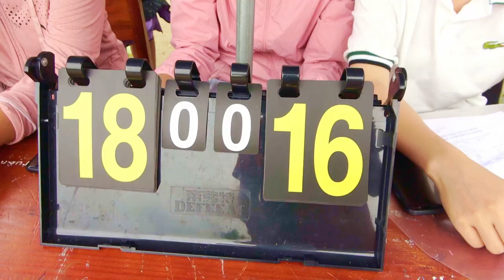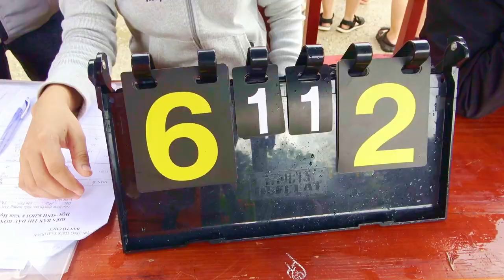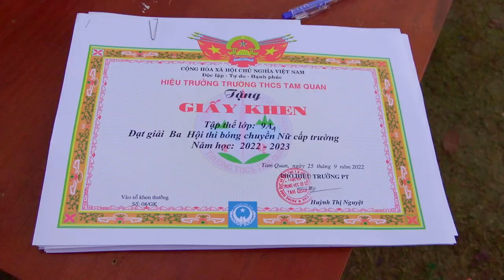bóng chuyền 2022